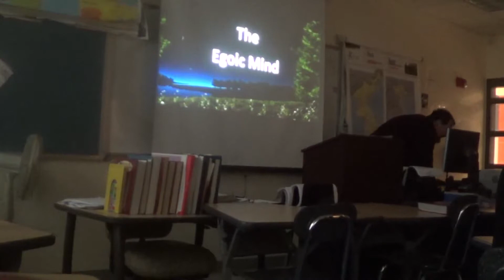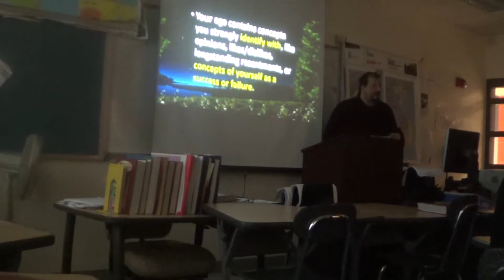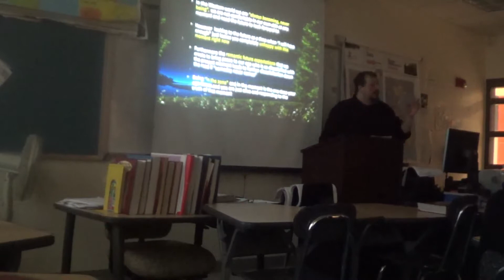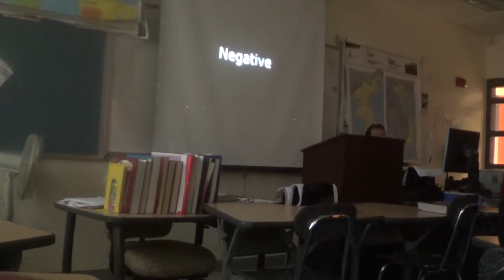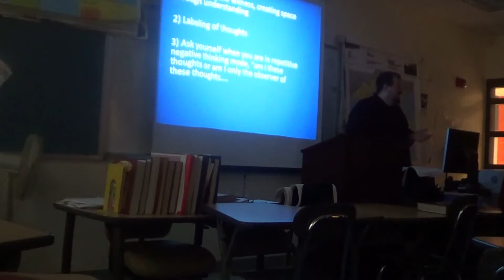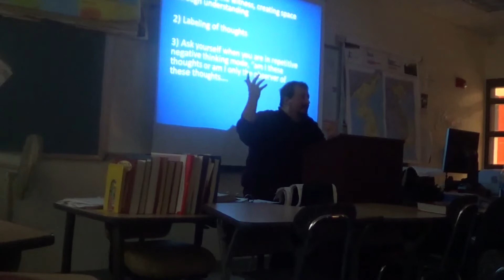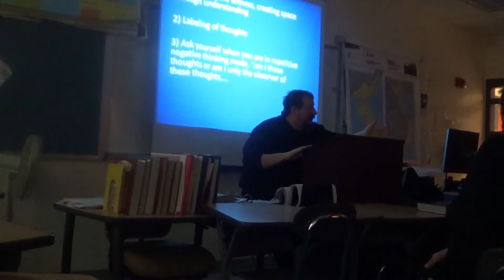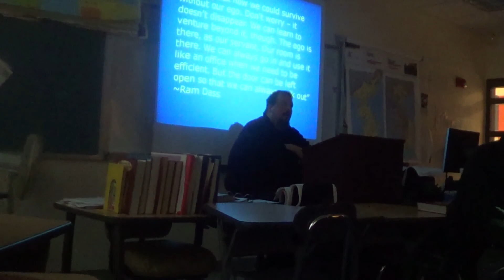class 2 Egoic Mind pt 2 2017 04 24